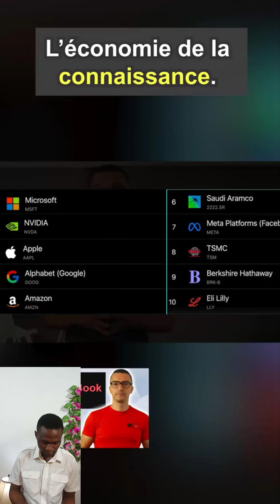Azozi me gɔ́ yíŋne anɛ memvhɔ kwaʼ memia mejʉʼɛfaʼ 10 á ŋgɔŋ !